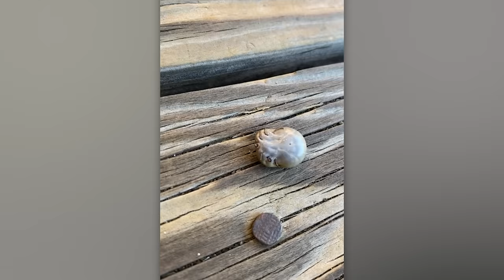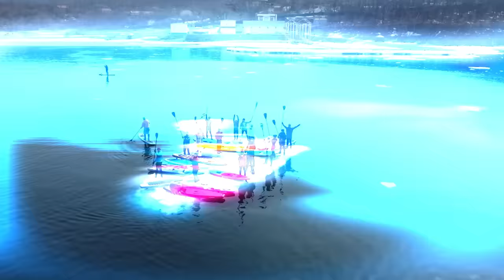Moments You Must See to Believe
Mysterious creatures, amazing phenomena, and even spooky discoveries – tune in and enjoy the incredible moments from this compilation.